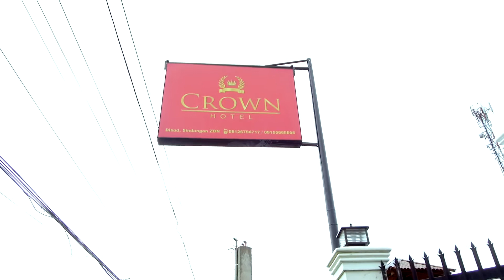Charles&Richris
Song by "I Was Made For Loving You - Tori Kelly ft Ed Sheeran"

MUA - Lito Pacaldo
Video - 3rl Digital Studio